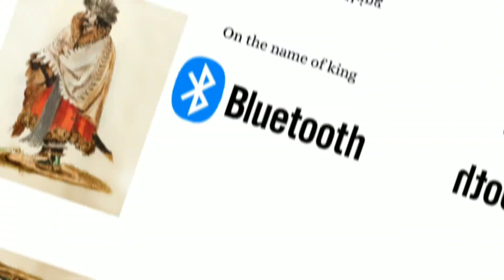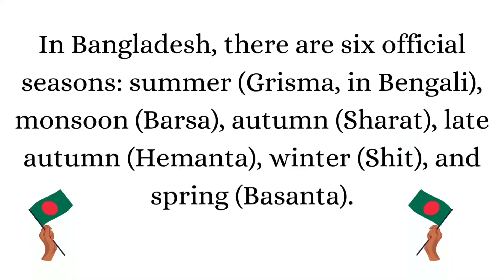चौंका देने वाले Facts | Boost Brain Facts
चौंका देने वाले Facts
Boost Brain Facts present :
Random Facts/Amazing Facts/Shocking Facts
 This facts will surprise you, disturb you, or make you realise how strange life is – from history  to the weirdest world records, to things you probably didn’t know but will never unseen.

This videos are also based on Facts that will blow your mind.

    please